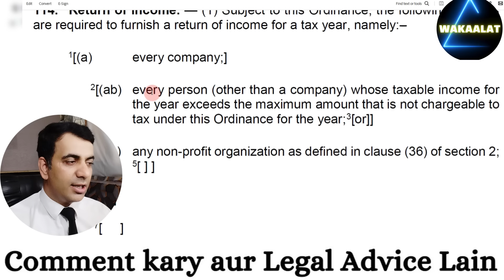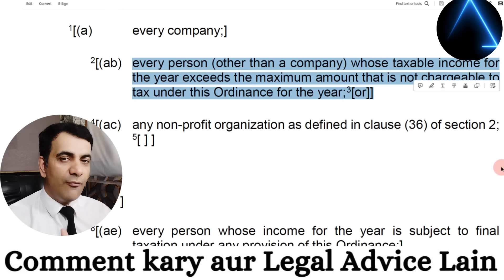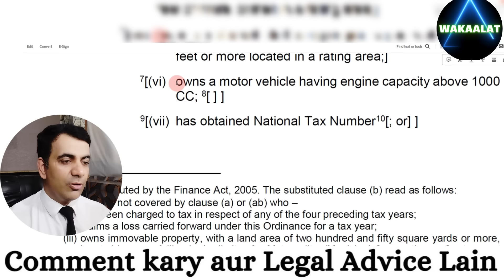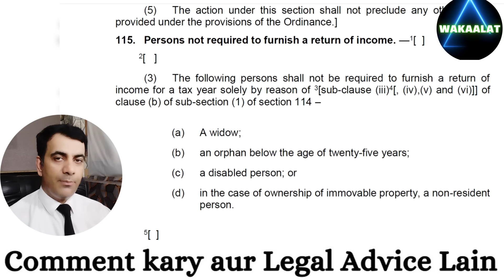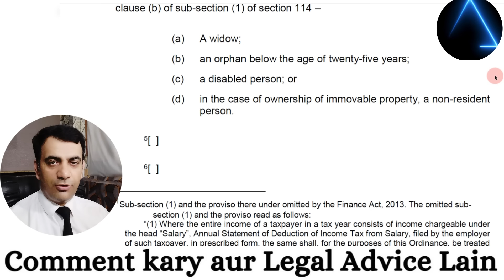FBR: As per law who is required to become a filer or non filer | fbr pakistan | budget 2024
After the passing of Budget 2024 from national assmebly fbr has included the provisions of income tax ordinance under seciton 114 and 114b for the registration as a filer or non filer. Section 114 of income tax ordinance deals with the category of people who are required to become a filer and all those people who are not filer are considered as non filers.